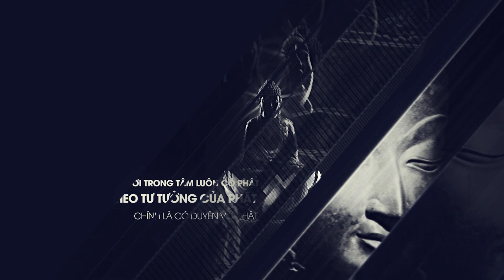Talkshow THỨC TỈNH TÂM HỒN (Tập 22) - CÓ DUYÊN VỚI ĐẠO PHẬT - Master Kim Cương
Thân gửi Quý Đại Chúng đôi chút Tuệ Quang để Quý Đại Chúng có thêm góc nhìn về nhân sinh quan quanh ta. Rất mong đôi chút Tuệ Quang tôi gửi tới Quý Đại Chúng có thể giúp ích Quý Đại Chúng có thể soi sáng được những góc tối trong chính bản thân mình. Tôi ở đây dù ở hình tướng nào, năng lượng nào thì cũng với một mục đích cao nhất là giúp Quý Đại Chúng soi sáng được lòng mình và bước chân mình đi trên cõi trần này một lối Quang Minh Tuệ Sáng Duyên Hồng.
Kính Yêu Quý Đại Chúng
Master Kim Cương